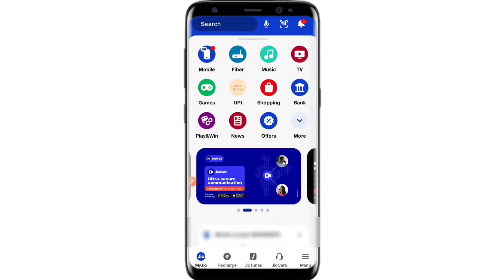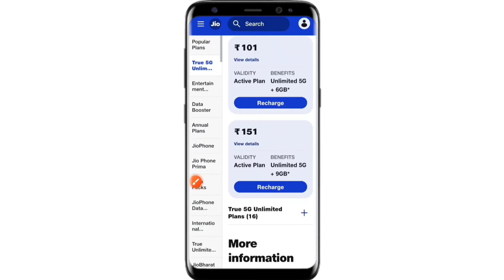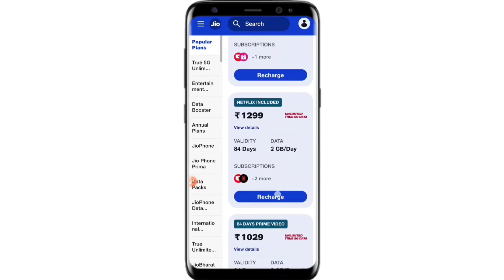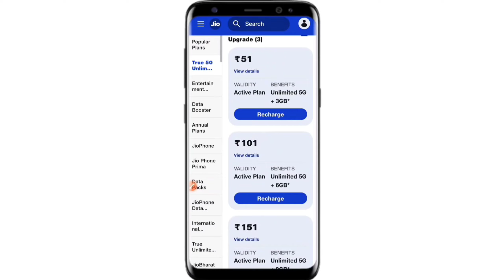Jio Unlimited Free 5G Data Upgraded New Plan ₹51 , ₹101 , ₹151 | Jio 5G Unlimited Data 1.5GB Data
Jio Unlimited Free 5G Data Upgraded New Plan ₹51 , ₹101 , ₹151 | Jio 5G Unlimited Data Free 1.5GB Data Plan
1.5gb data में jio 5g unlimited data free मिलेगा

Your Queries -

Jio 5G Upgrade New Plan
Jio 51 Plan Details
Jio 51 Plan Unlimited Free 5G Data
Jio 199 Unlimited 5G Data
Jio New Plan
Jio Plan price hike
Jio New Plan Offer
Jio sabse Sasta 5G Recharge
Jio best Plan 2024
Jio 101 Plan launch
Jio 151 Plan
Jio 5g New Recharge Plan
Jio Free Data Offer
Jio 479+ 51 Plan Unlimited 5G Data
Jio 395 Plan remove
jio plan Offer
jio July New 5g plan
Best 5g plan today
jio free 5g data plan